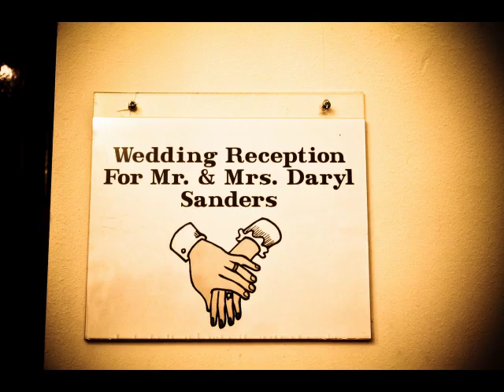SANDERS WEDDING (FAST) Photography by THE SIMS COLLECTION